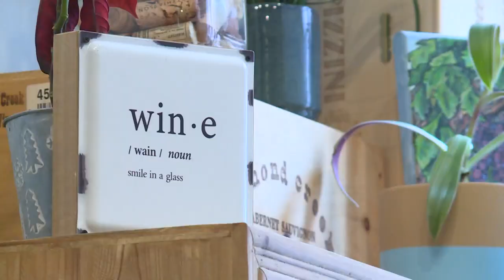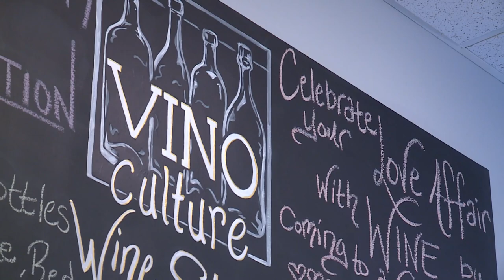Pandemic perseverance: A Norfolk wine shop born out of a business change